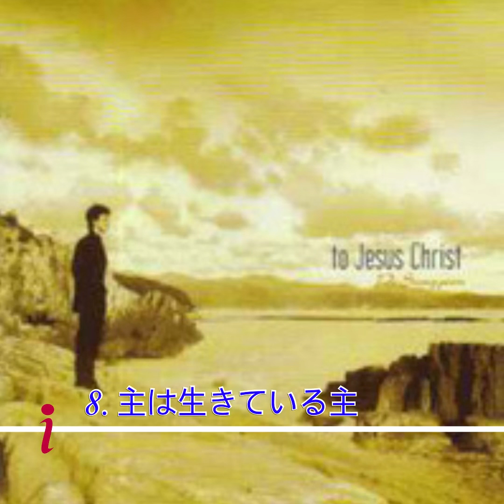8. 主は生きている主 - ぺ・ソンユン 1st Album (2001年)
ぺ・ソンユン 1st Album (2001年)

Produced by Pe SungYoon

Executive Producer : 迫いたる

Co-Producer : 酒井羊一

drum : 児鳥雄一郎

bass guitar : 土屋"zunta"博之、迫いたる(2、6、7、9)

e.guitar : 迫いたる

a.guitar : 迫いたる

piano :  笠松 学、西原幸恵(1、8)

harmond organ & keyboard :   笠松 学

background vocals : Pe SungYoon

recording engineer : 迫いたる

Mixed by : 迫いたる

recording studio : BUZZTRAX

Japanese Assistant : 平松直樹、岡さおり、内野聖子、辻 寿

designd by Michinobu Otagaki

photos by : 酒井羊一

project by : SpringMinistry